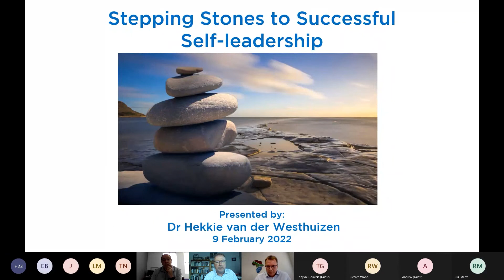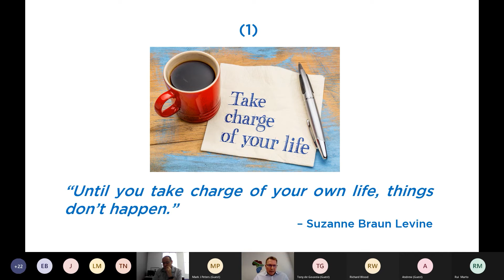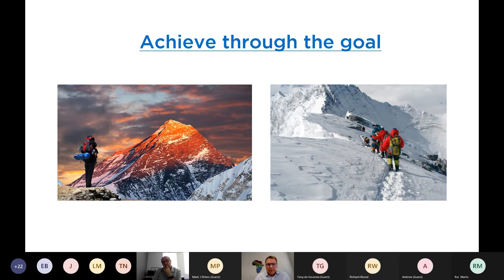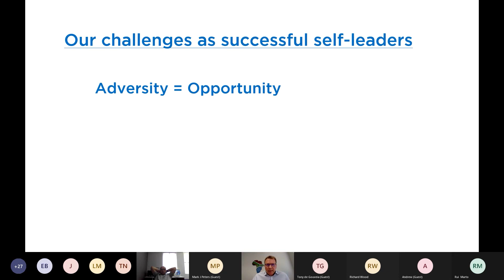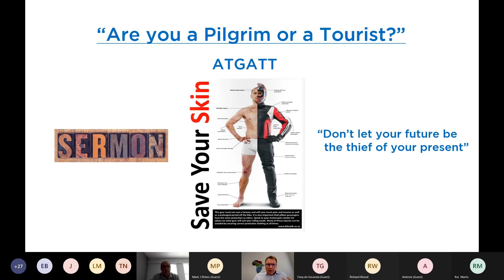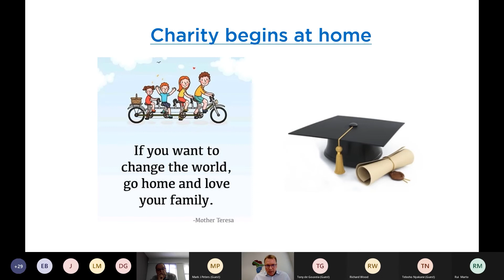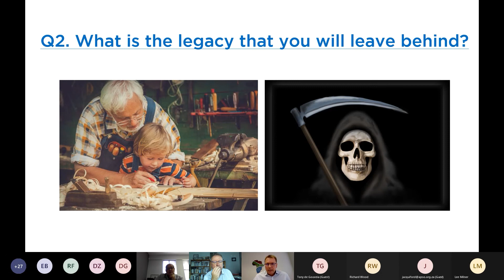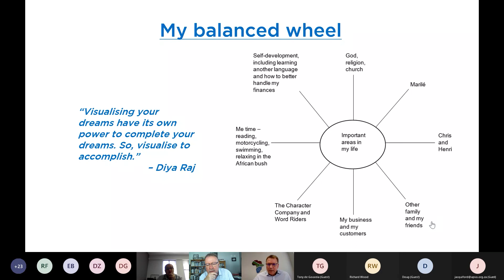Stepping Stones to Successful Self leadership | Presentation 9 February '22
Stepping Stones to Successful Self leadership | Presentation 9 February '22 by Dr Hekkie van der Westhuizen